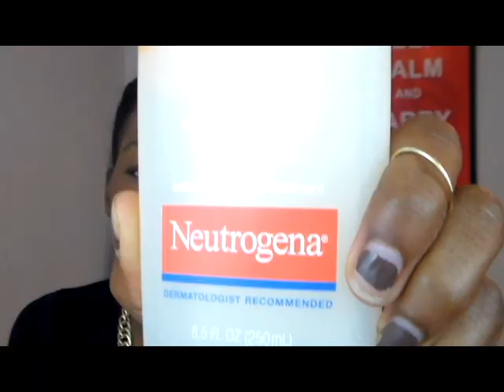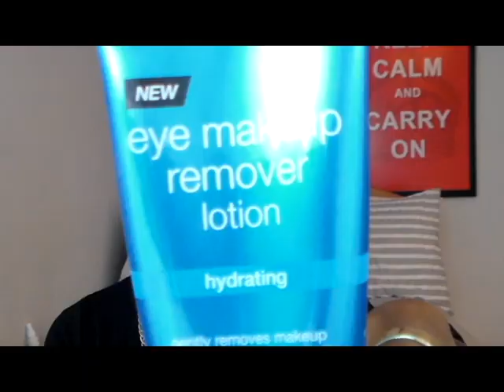May Favorites | 2014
May has come to an end and here is what I loved about it! I know this video is pretty long but I just have SO MUCH to say!! Do you have any favorites

Comment & Like for more of my AWESOMENESS!

Chocdrop31